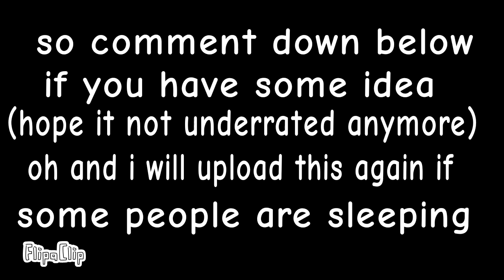ask you again